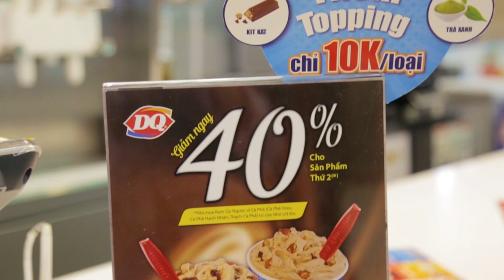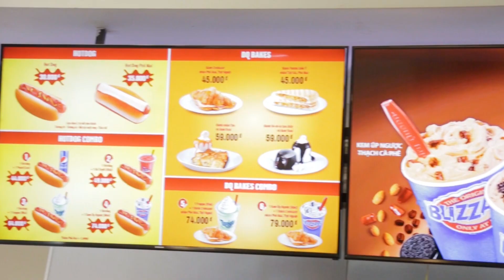Cùng mình đi ăn Kem Lộn Ngược | Trần Minh Phương Thảo